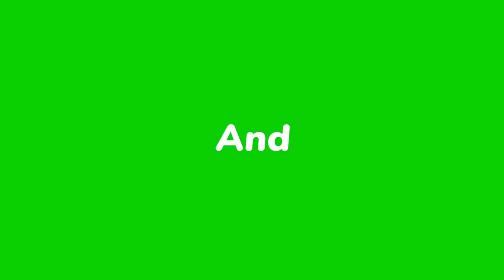Michigan State Spartans-Elbow Away Pindown